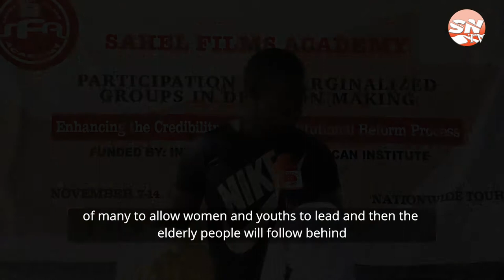Citizen Engagement on the Constitutional Reform Process-8